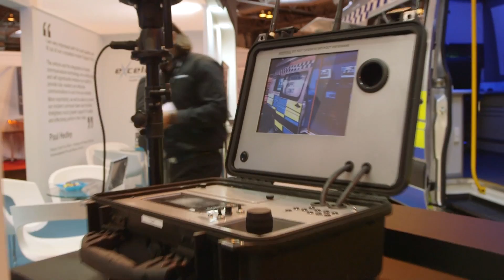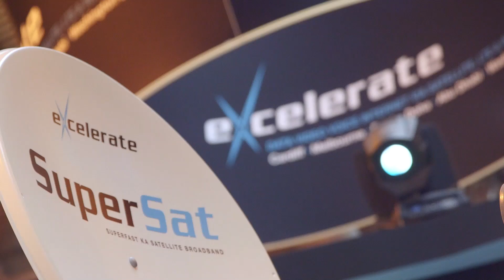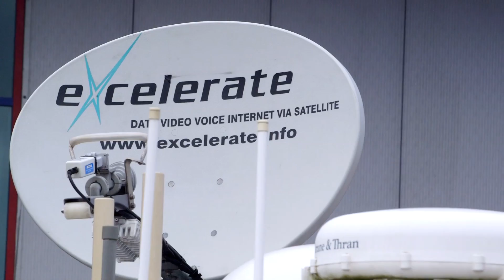2014 Emergency Services Show Highlights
Highlights of Excelerate Group at the Emergency Services Show